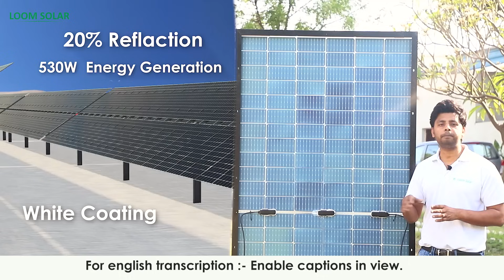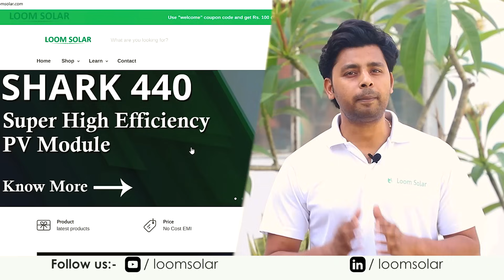SHARK BiFacial Solar Panel 😍 | दुनिया का लेटेस्ट सोलर पैनल | Best Solar Panels for Home in India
Loom Solar has launched another super high-efficiency Solar panel SHARK Bi-Facial 440 Watt in India. This panel can generate up to 500- 530 watt power on the different back Surface depending on water, Sand and Tiles type Surface. If you want to buy a Solar panel you can buy from your nearby loom solar distributor or you can buy online from Loom solar store

Solar PV panels with higher efficiency are the best options for homes and businesses since they generate more electricity with less rooftop space, but their cost is slightly higher than polycrystalline modules. Mono PERC & TOPCon solar cell technology PV modules are best for residential, commercial, industrial and agriculture consumers.

00:00 - Starting
00:03 - What is Loom Solar?
00:36 - What is Shark Bi-Facial Solar Panel?
01:39 - Unboxing of Shark Bi-Facial Solar Panel...
02:31 - Why Shark B-Facial Solar Panel?
03:05 - Shark Bi-Facial vs. Traditional Solar Panel
05:27 - How to Check Output of It?
06:25 - How to Install It?
7:21 - Ending

Buy Solar Panels for Battery Charging & Running AC:

Buy Best Battery for Home Inverter:

6 Ah / 12. 8 Volts
12 Ah / 12. 8 Volts
20 Ah / 12. 8 Volts
30 Ah / 12. 8 Volts
40 Ah / 12. 8 Volts